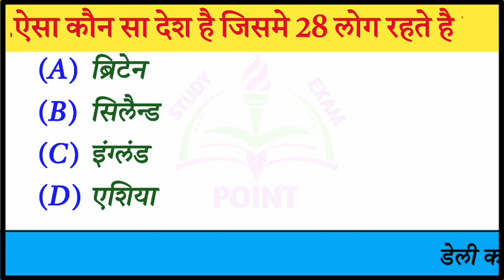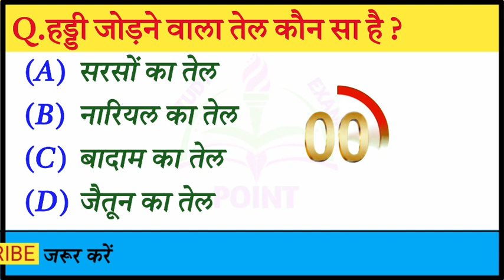gk ♧ जी.के ♧ gk in hindi ♧ gk questions ♧ gk quiz ♧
Friends on our channel "Study Exam Point" you all get all types of general knowledge related questions related to government jobs which are asked in competition exams like SSC, IAS, PCS, Bank Clerk, Assam Rifle Army, BSF, CIF, CRPF, Uttar Pradesh Police, Air Force, Navy exams. You will get to see the same questions which have been asked and by joining our channel you can prepare well.
दोस्तों हमारे चैनल "स्टडी एग्जाम प्वाइंट" पर आप सभी को सरकारी नौकरियों से संबंधित सभी प्रकार के सामान्य ज्ञान से संबंधित प्रश्न मिलते हैं जो एसएससी, आईएएस, पीसीएस, बैंक क्लर्क, असम राइफल आर्मी, बीएसएफ, सीआईएफ, सीआरपीएफ, उत्तर जैसे प्रतियोगिता परीक्षाओं में पूछे जाते हैं। प्रदेश पुलिस, वायु सेना, नौसेना परीक्षा। आपको वही प्रश्न देखने को मिलेंगे जो पूछे गए हैं और हमारे चैनल से जुड़कर आप अच्छी तैयारी कर सकते हैं।
gk
gk question
gk questions and answers
gk afroz
gk ke question
gk gs
gk today current affairs
gk kannada
gk quiz
gk facts
gk assamese
gk questions and answers in english